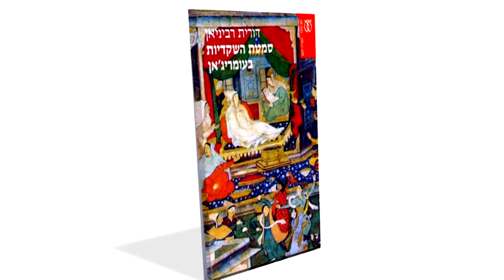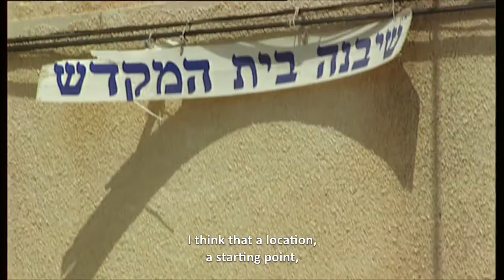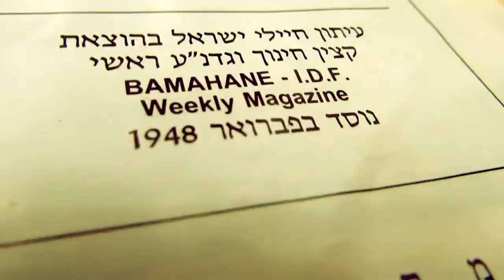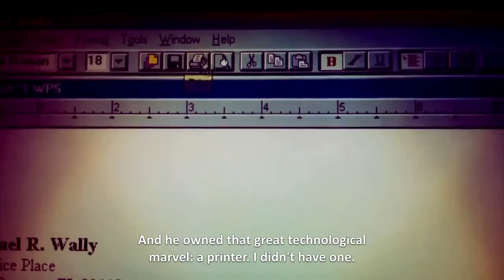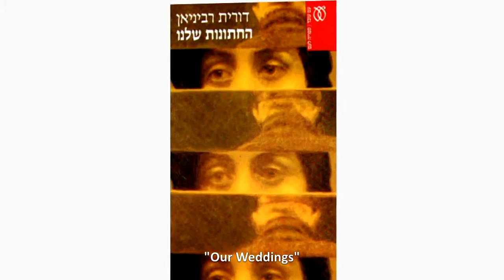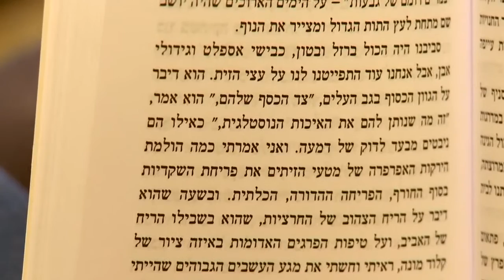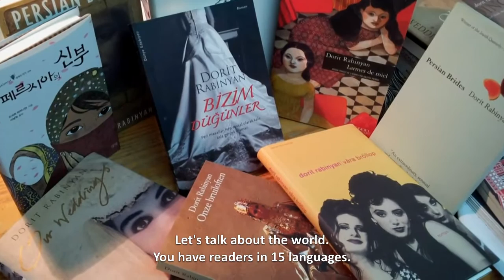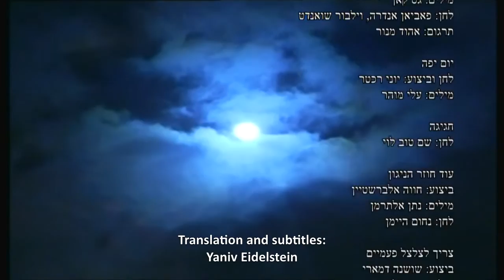DORIT RABINYAN (2014ׂ) ENGLISH SUBTITLES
AWARDS WINNING ISRAELI AUTHOR SPEAKS OF HER LITERARY JOURNEYS -- INTERVIEWED BY YOAV GINAI FOR ISRAEL'S NATIONAL CHANNEL